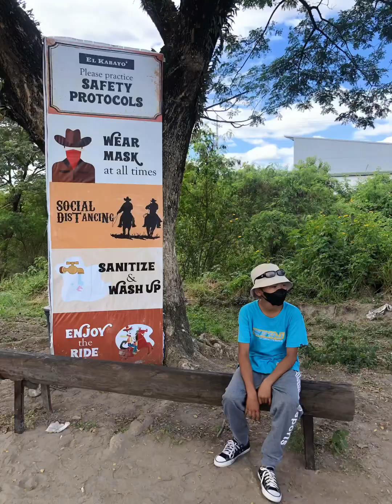Clark manor ,horse backriding,El Kabayo Clark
our year end gala adventure 2022 !!

We had so much fun her in El Kabayo !
Kids will have a great time in horseback riding. Aside from the adventurous experience, the area is such a great place. Wide area to roam around. They also have a perfect restaurant where you can enjoy a meal. Great experience since it was our first time to ride a horse (im so nervous at first)

Horsebackriding rate 400 /person for 30minutes
( we also gave a tip to our tour guide )

and we bought some stuff sa mga Aetas like camote  ,ginger , peanuts , na tanim nila at flute  at pana na gawa nila (marami pong naka abang na aetas vendor sa tabi )😂😂😂